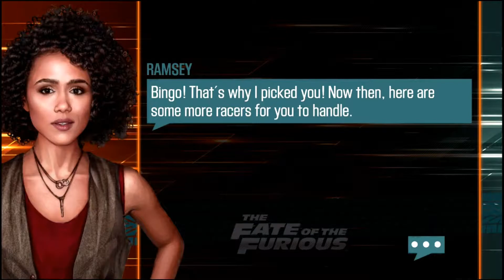CSR Racing 2 Fast and Furious Event [BRZ] Part 1 Races 1-15